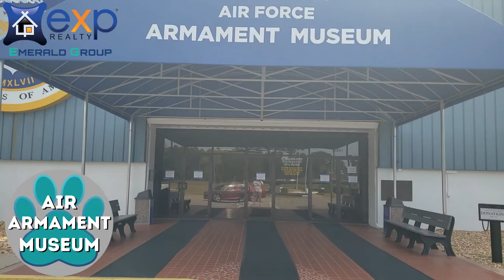A Dog Friendly Guide in the City | Fort Walton Beach Florida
A Dog-Friendly Guide in Fort Walton Beach, Florida.
Are you a Dog lover? Would you like to take your pups on a date? Well in this video we want to show you the best dog-friendly restaurants, bars, and activities you can enjoy with your pet in Fort Walton Beach, Florida. Stick around until the end and enjoy this video!

0:00 Welcome to our Channel!
1:00 Doggy Day Care
1:20 Canine Discovery Center
1:52 Parks
2:17 Liza Jackson Dog Park
3:02 Ferry Park
3:18 Pet Stores: Pet Land, Pet Supermarket, and 3 Dogs and a Chick
4:00 Nature Trails: Oak Tree Nature Reserve
4:47 Air Armament Museum
5:20 Restaurants: Food trucks in Downtown Fort Walton Beach
5:32 The Cowhead
5:44 The Fokker's Pub
6:03 KC's Sandbar & Grille
6:50 The Boardroom
7:03 The Shack
7:28 Tijuana Flats
7:45 The Gulf
8:20 Dogcentric Rules in Fort Walton Beach
9:21 Are Dogs allowed on the beach?
9:47 Thank you for watching!

📲 We have so many people contacting us who are moving here to Fort Walton Beach and surrounding areas and we ABSOLUTELY love it! Honestly, if you are moving or relocating here to the Emerald Coast, we can make that transition so much easier on you!!

Andrew Iremonger and the Emerald Group

👀Watch videos about Fort Walton Beach - Everything You Need to Know